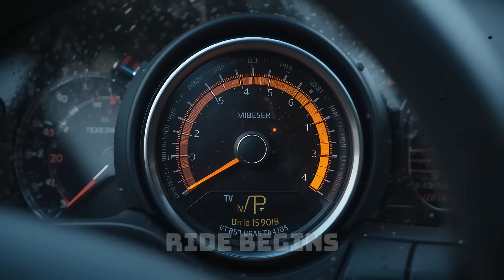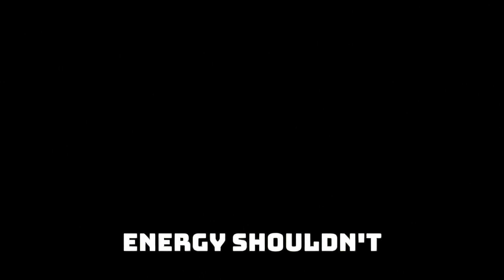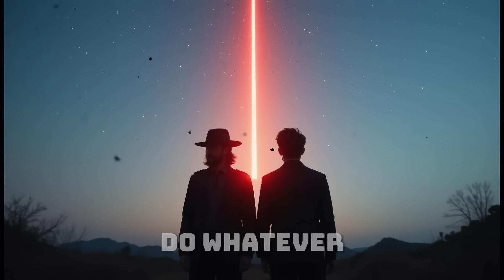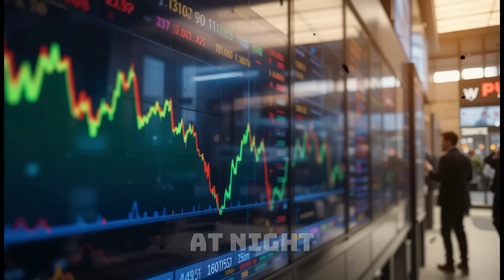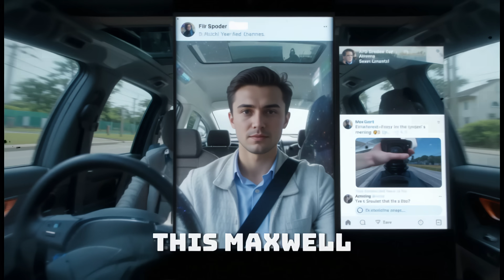Elon Musk Rides Africa’s Self-Powered Car With Maxwell Chikumbutso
Elon Musk joins African inventor Maxwell Chikumbutso for an unforgettable ride in the world’s first self-powered electric car. This revolutionary vehicle needs no charging stations, no fuel, and no solar panels—yet it runs endlessly! In this video, we explore how Chikumbutso’s groundbreaking invention is shaking the auto industry, why Tesla’s CEO is paying attention, and what this means for the future of electric vehicles.

🌍 What’s inside this video:

Elon Musk reacts to Maxwell Chikumbutso’s self-powered car

The technology behind Africa’s most futuristic EV

Why this invention challenges Tesla and the global EV market

The future of sustainable transport in Africa and beyond

This is more than just a car—it’s a glimpse into a new era of limitless clean energy innovation. Could Africa be leading the world’s next tech revolution? Watch now to find out!

Elon Musk Africa self-powered car,
Maxwell Chikumbutso self-powered EV,
Africa revolutionary car invention,
Tesla reacts to African EV,
self-charging car technology,
Africa innovation electric car,
Elon Musk test drive Africa EV,
futuristic electric vehicle Africa,
world’s first self-powered car 2025,
African inventor shocks Tesla,
Africa breakthrough clean energy car,
Maxwell Chikumbutso technology,
Tesla vs Africa self-powered EV,
no charging electric vehicle,
Africa tech revolution 2025,